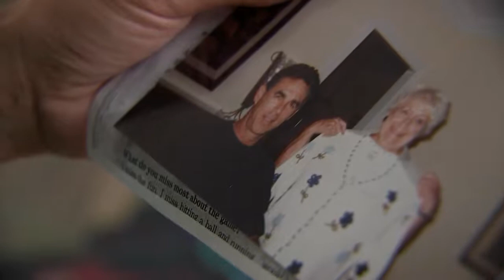FeelGoodFriday - 102nd birthday